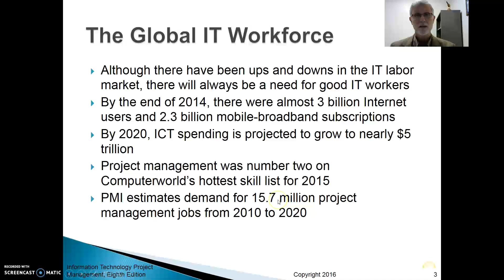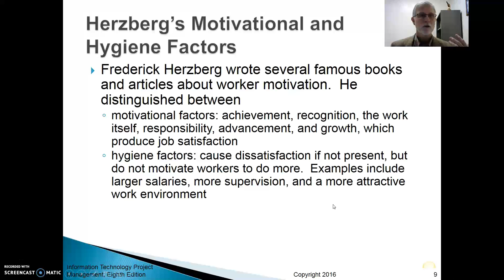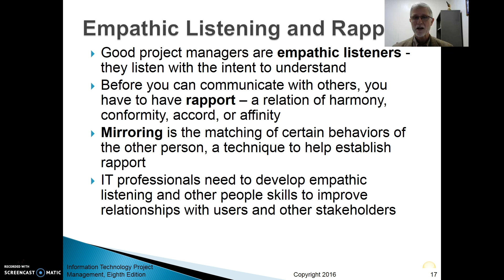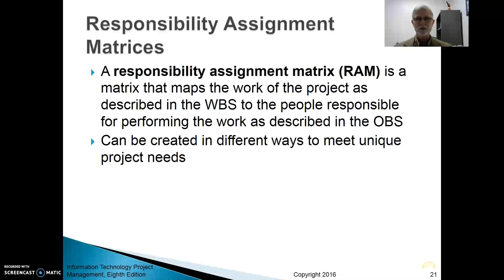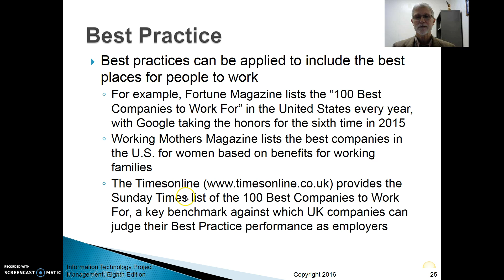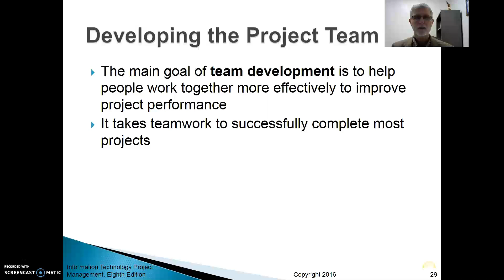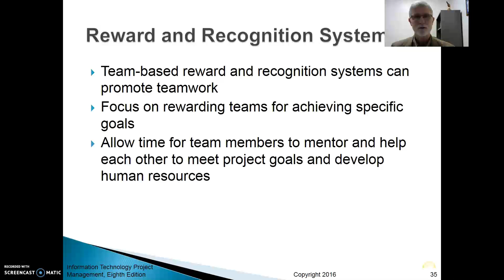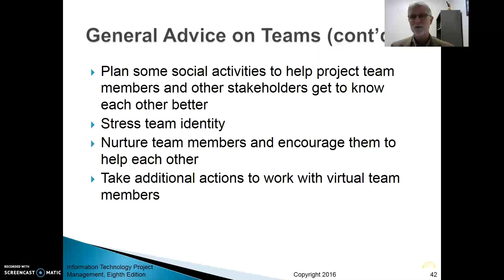CTS240 - Ch 9 Lecture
CTS240 chapter 9 lecture discussing Project Human Resource Management